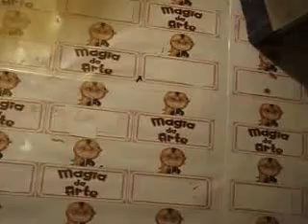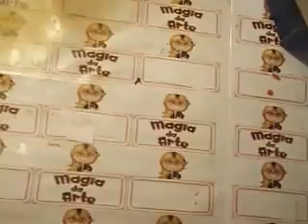Aula 5# Chaveiro coruja em eva 3d!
Molde da peça!